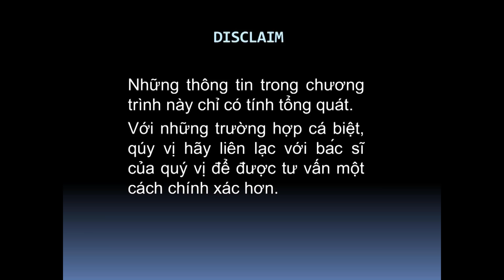CÔNG DỤNG CỦA THUỐC ASPIRIN, KHI NÀO NÊN VÀ KHÔNG NÊN SỬ DỤNG?? - Sức Khỏe & Đời Sống - BS Phúc Nhân